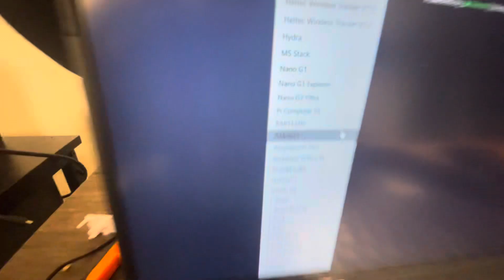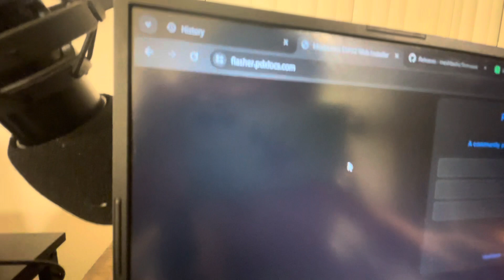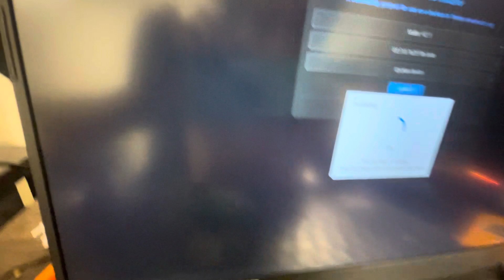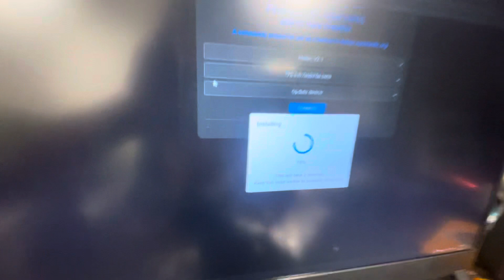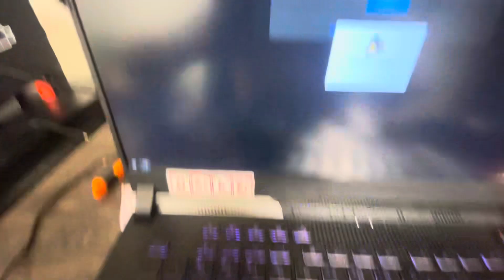How to flash Meshtastic firmware outdated LoRa devices! Heltec v2 TTGO v1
(the new version of the video works 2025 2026 click here )

Greetings!!! I found something cool that I think I it’s worthy to share to a selected and distinguished  viewer like you ...

flasher.pdxlocs.com (now offline, follow this guide Updated version)

Allowed me to flash Meshtastic firmware to my old LoRa devices!!!
You can install the latest Meshtastic firmware to any Heltec V1 , Heltec V2 , TTGO Lora32 V1 and much more devices! Heltec V2.1
Give a new life to your LORA hardware and join the mesh!!!